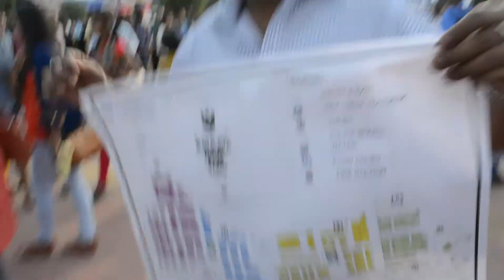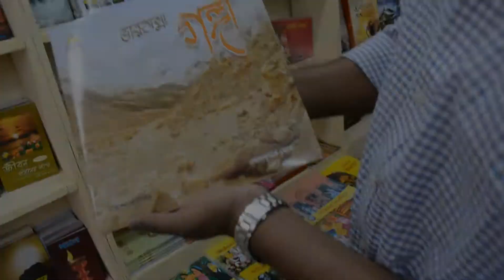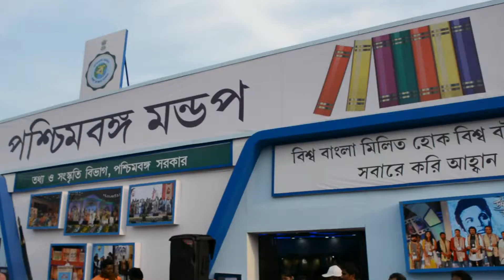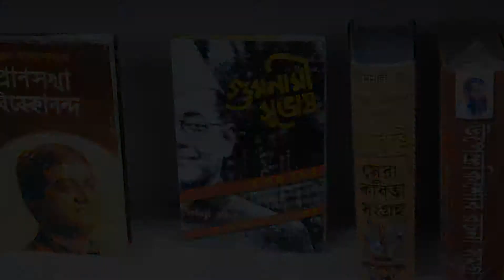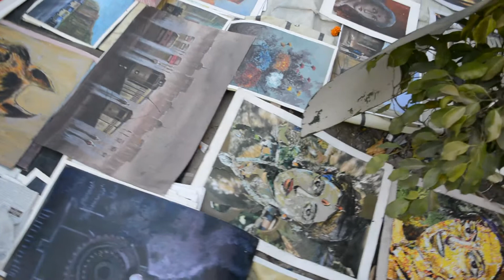INTERNATIONAL KOLKATA BOOK FAIR 2018 | CALCUTTA BOOK FAIR | BOI MELA